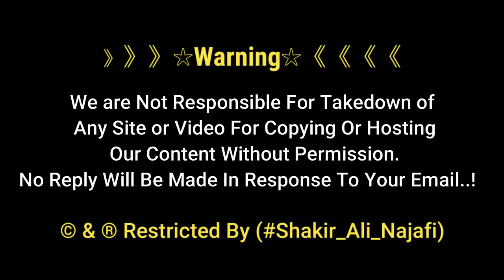Son Of Ali Naqi al-Hadi | Hazrat Sayed Muhammad sa Pe Mannat Kse ki Jati | Spiritual journey | Balad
Son Of Ali al-Hadi | Hazrat Sayed Muhammad as Pe Mannat Kse ki Jati 2021 | Balad City Iraq

Son Of Ali al-Hadi
Hazrat Sayed Muhammad as Pe Mannat Kse ki Jati 2021
Balad City Iraq

》》》》》》☆Warning☆《《《《《《